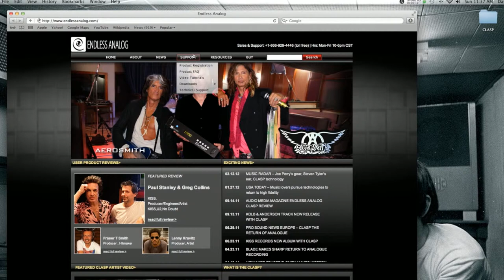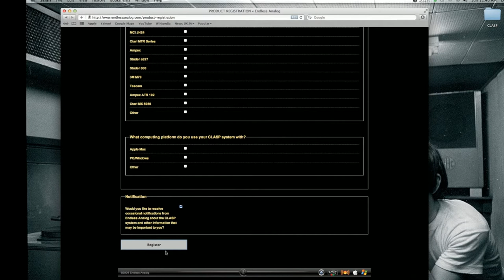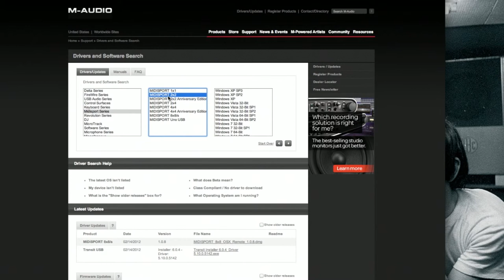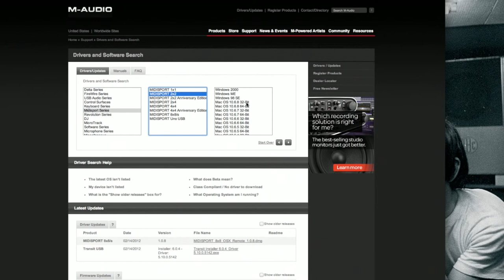CLASP VIDEO MANUAL CH1 - SOFTWARE REGISTRATION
This is part of a series of videos that explain how to set up and run CLASP.